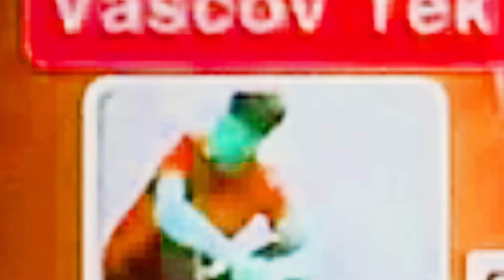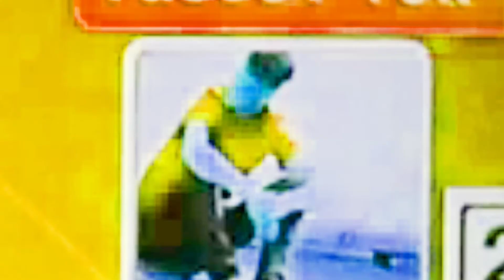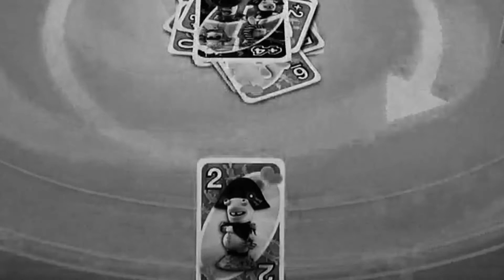UNO - He came back from 20 cards down + world record for most skip cards played - Ep.9 Funny Moments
Happy Thanksgiving! We blew a 20 card lead.
Also go follow me on other social media platforms:
People in video:
Revd up ej boss
Dragoneye990
Vascov Tek
BreakinBread123